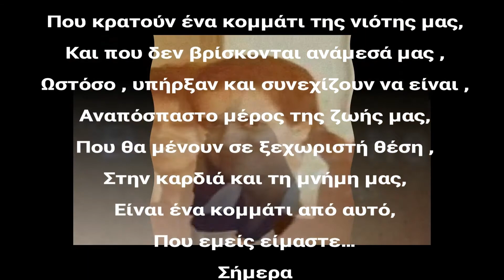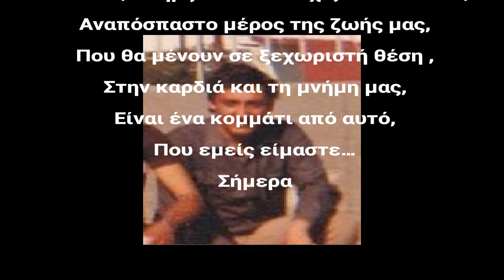Τάξη `81 "LOST POETS"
Όπως τα χρόνια περνούν και τα χρόνια της αθωότητας ξεμακραίνουν , Η σκέψη αναπόφευκτα,  πάντα ταξιδεύει σε κάποιους Που κρατούν ένα κομμάτι της νιότης μας, Και που δεν βρίσκονται ανάμεσά μας . Ωστόσο , υπήρξαν και συνεχίζουν να είναι , Αναπόσπαστο μέρος της ζωής μας, Που θα μένουν σε ξεχωριστή θέση , Στην καρδιά και τη μνήμη μας, Είναι ένα κομμάτι από αυτό, Που… εμείς, είμαστε… Σήμερα